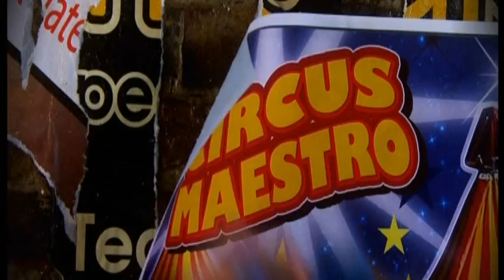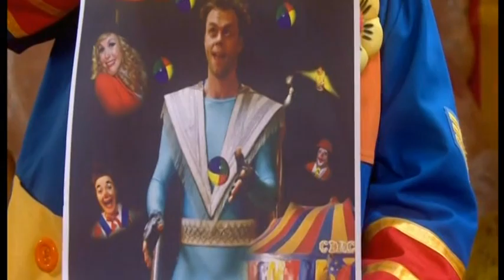Big Top with Amanda Holden - Episode 3